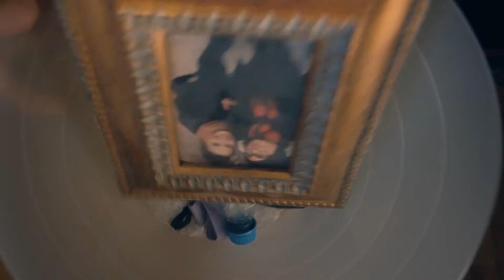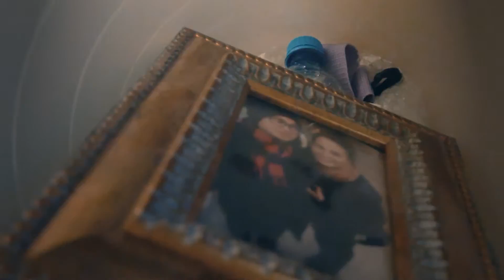Stacy - "Not Afraid Of Love" (Music Video)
Starring: Maťka, Lukáš, Tomáš.
Video made by Peter Sliacky.

Special thanks to Martina Babjaková :)